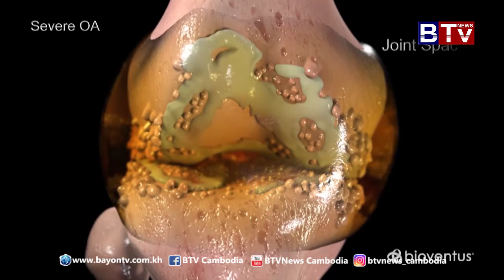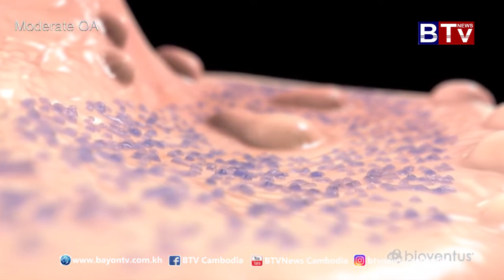ព័ត៌មានសុខភាព (Health News) ប្រធានបទ​៖ ជំងឺ​រលាក​សន្លាប់​ដោយសារ​លើស​ជាតិ​អាស៊ីត